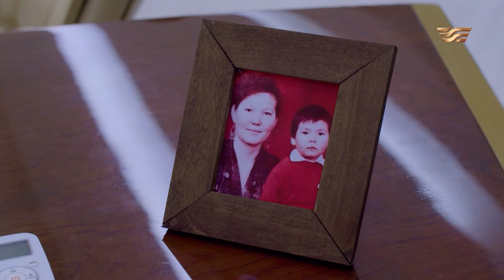Елдің өмірі бізге қарағанда маңыздырақ | ТАСҚЫН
«Тасқын» телехикаясының 1-бөлімінен үзінді

Телехикаяда туризм мамандығы бойынша білім алып жүрген, мақсат-мүдделері әлі де айқын емес, жеке тұлға ретінде енді ғана қалыптасып келе жатқан, өмірде өз орындарын тапқысы келетін студенттердің өмірі, тәжірибе өту барысында тап болған алғашқы қиындықтары, болашақ маман ретінде жан-жақты сынайтын, төзімділіктері мен шыдамдылықтарын тексеретін сан алуан кедергілерден тұратын түрлі шытырман оқиғалар көрсетіледі.

21 жастағы Қасым атасының өсиетін өміріне ұстаным етіп, туризм саласында жаңалық аша алар ма екен? Шет елден келген Стефаниге Қазақстан қандай әсер қалдырады? Туризм саласындағы студенттердің қызық пен шыжыққа толы оқиға желісін дүйсенбі-жұма 21:45-те «Хабар» арнасынан бірге тамашалайық.